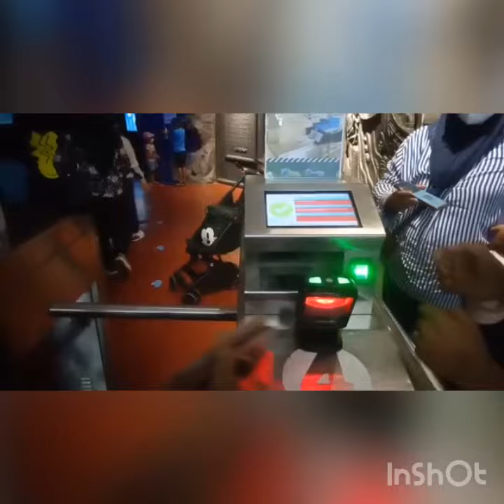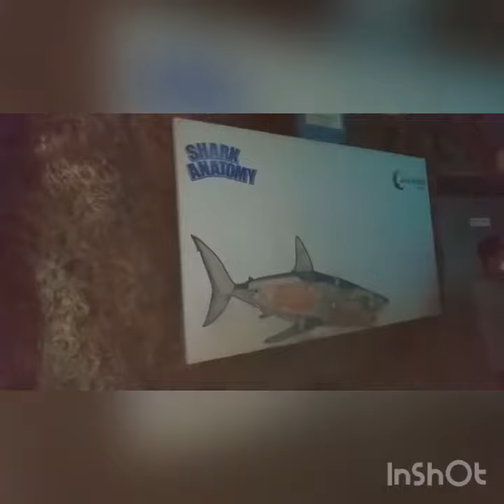SEAWORLD ANCOL JAKARTA ~ Karyadi medika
seaworldancol tamanimpianjayaancol travelling # Sea world Ancol jakarta , Hallo Sobat2 Semuanya Selamat datang dichannel Karyadi medika pada episode kali ini,Ane Mau ajak kalian jalan jalan keancol yaitu seaworld ancol.Sangat menyenangkan serasa kita berada di lautan amazing. Seaworld ancol ,Seaworld ancol jakarta guys. jalan jalan ke seaworld ancol jakarta ,Seaworld ancol 2022 ,aquarium seaworld ancol ,seaworld ancol pasca pandemi ,wisata seaworld ancol ,ikan hiu seaworld ancol ,tiket seaworld ancol 2022,tiket masuk seaworld ancol. thxs u for watching guys..,tks.